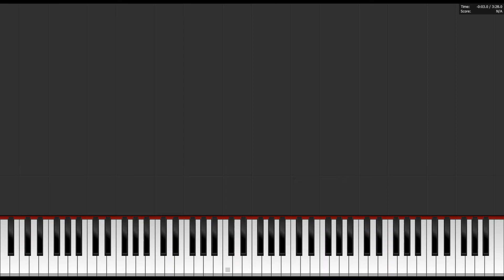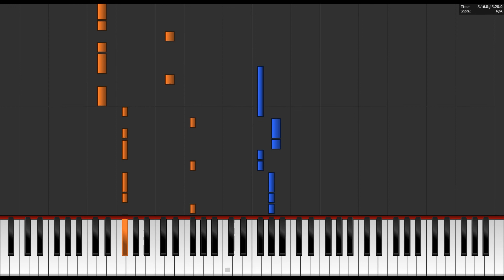Tones and I – Dance Monkey | Easy Piano Tutorial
║🎞 Videobeschreibung 🎞

Ich freue mich, dass du den Weg zum Easy-Pianotutorial zu „Dance Monkey“ von Tones and I gefunden hast ;D.

💻 Im Video genutzte Software

• Piano from Above